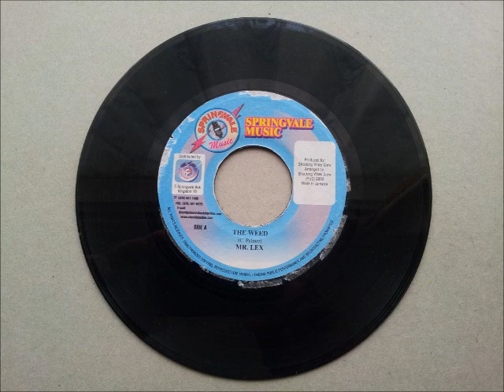Mr Lexx The Weed